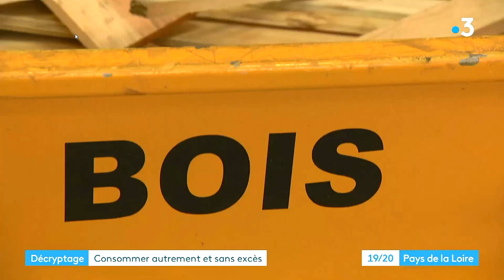L'AVANT D'APRES France 3 Pays de la Loire 28/11/2022 - France tv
CONSOMMER AUTREMENT
La prouesse des low-tech ou basse technologie

Un petit pas pour les Low-tech, un grand pas pour l’avant d’après,
Merci à France 3 pour ce coup de projecteur.

Petit Erratum :

- Un temps de cuisson n’est pas réduit, il augmente en moyenne de 20 %.
En revanche pas besoin de le surveiller la cuisson.

- Comme son nom l’indique je n’ai pas inventé le concept de “marmite norvégienne”